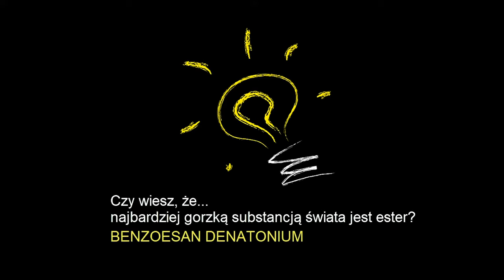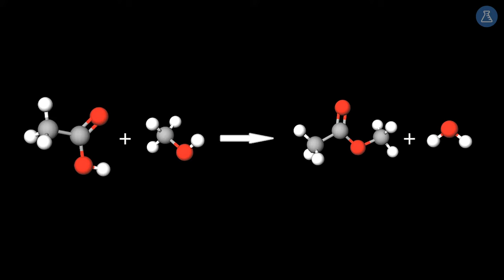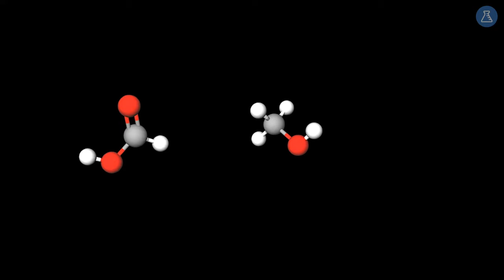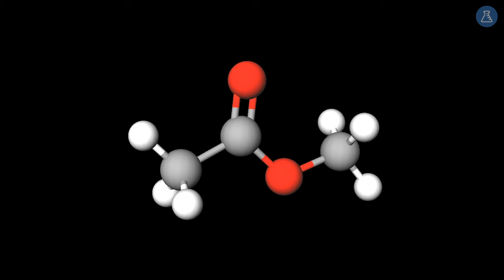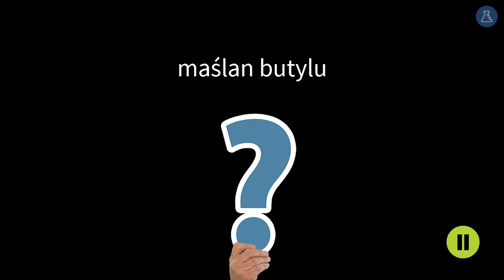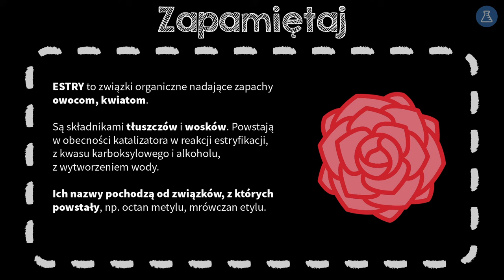Estry #5 [ Pochodne węglowodorów ]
Z tej wideolekcji dowiesz się:
 - na czym polega reakcja estryfikacji,
 - jak tworzymy wzory i nazwy estrów,
 - jakie są właściwości wybranych estrów,
 - jakie są substraty w reakcji estryfikacji,
 - jaka jest rola katalizatora w reakcji estryfikacji,
 - gdzie wykorzystujemy estry ze względu na ich właściwości.

PLAYLISTA
Ta wideolekcja jest częścią playlisty [ Pochodne węglowodorów ]:
Z tej playlisty dowiesz się, jakie są pochodne węglowodorów i jak tworzymy wzory i nazwy alkoholi, kwasów karboksylowych i estrów. Poznasz właściwości oraz zastosowanie wybranych pochodnych węglowodorów oraz miejsca ich występowania w przyrodzie.

Tutor: Dobrawa Szachcikowska
Konsultant: Angelika Apanowicz
Grafika podsumowania: Zofia Borysiewicz
Materiały: Zofia Borysiewicz, Dobrawa Szachcikowska, Izabela Kaleta
Redakcja: Małgorzata Załoga
Napisy: Małgorzata Załoga, Раїса Скорик